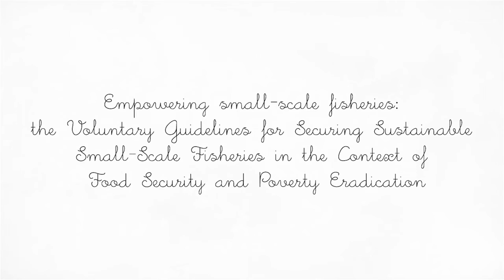NZEMA: Securing Sustainable SSF in the Context of Food Security and Poverty Eradication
Empowering small-scale fisheries: the Voluntary Guidelines for Securing Sustainable Small-Scale Fisheries in the Context of Food Security and Poverty Eradication - Nzema, Ghana.

Short animated video that wants to trigger awareness and discussion about key challenges faced by small-scale fishing communities, despite their critical contribution to nutrition, food security, national economies and poverty alleviation. It introduces ways to address those challenges, as well as the Voluntary Guidelines for Securing Sustainable Small-Scale Fisheries in the Context of Food Security and Poverty Eradication (SSF Guidelines) as an important tool in this context. It is suggested to use this video to have discussions with various stakeholders on how to improve small-scale fisheries.